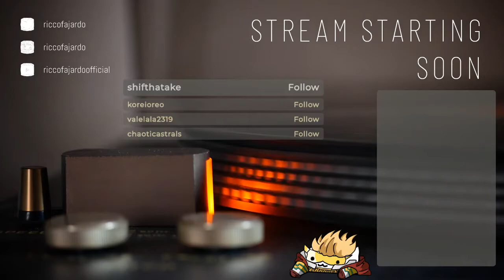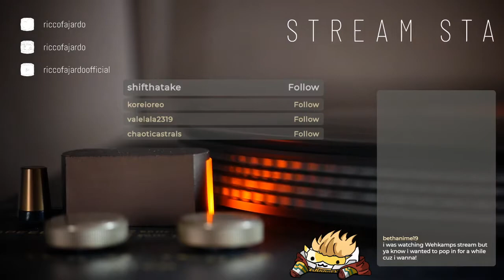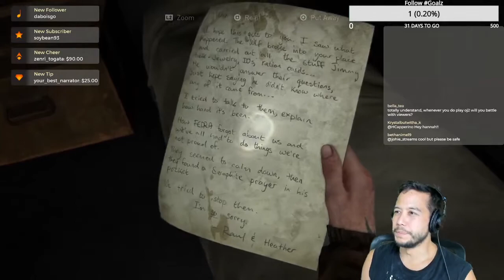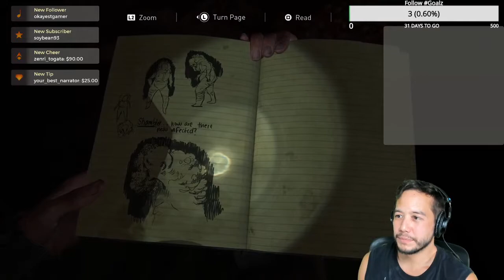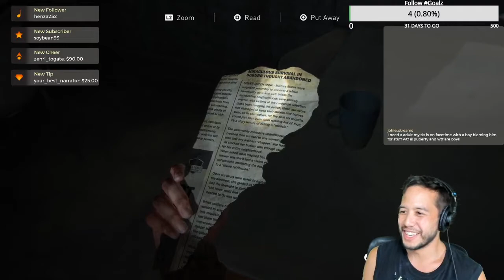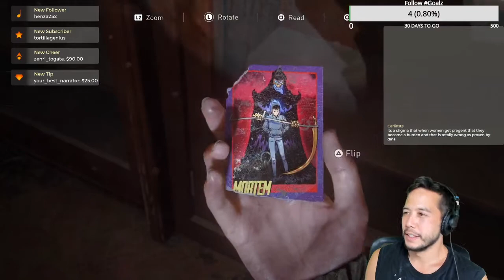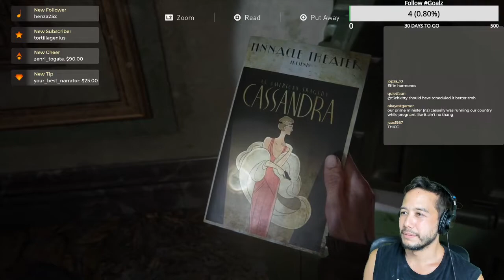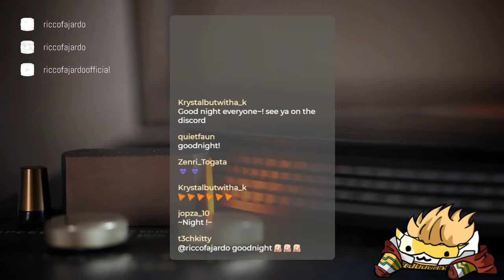Lets Play w/ Ricco Fajardo- The Last of Us Part 2, 5th part!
5th session of The Last of Us Part 2 on PS4. Come hang out live on my Twitch: